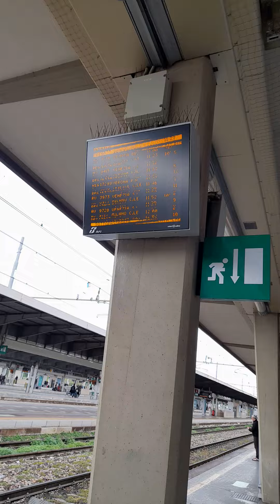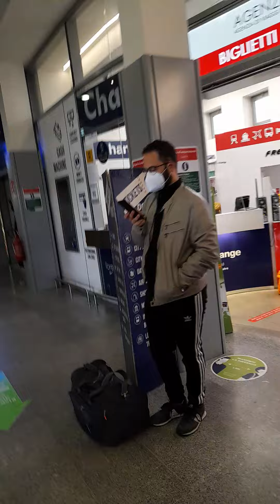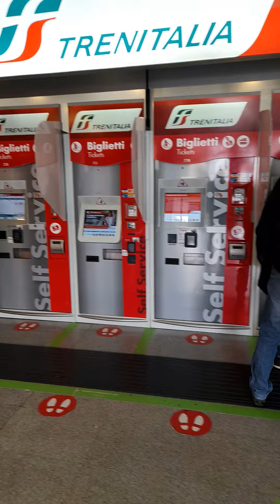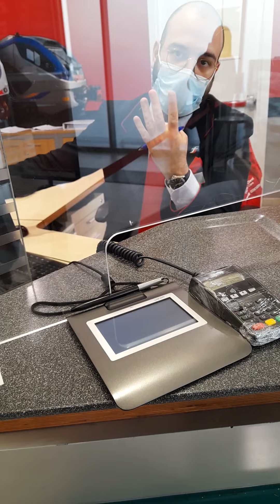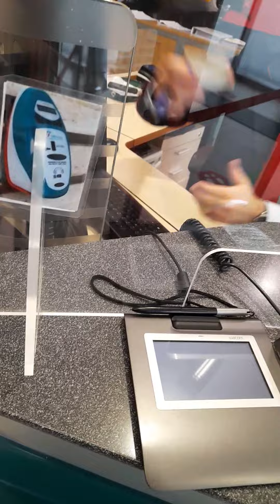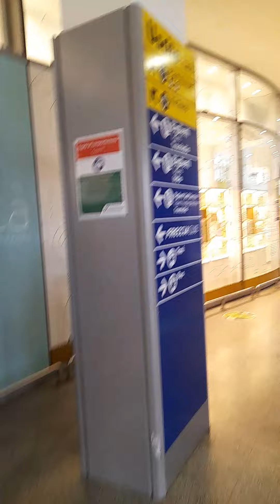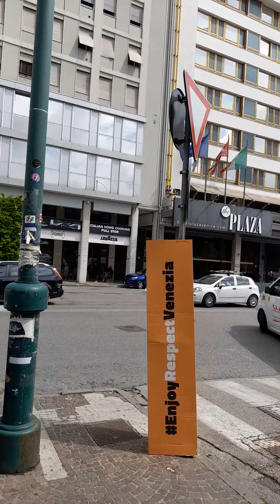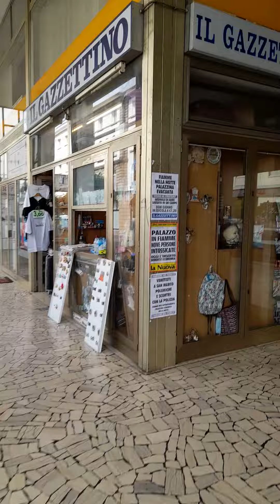BUS and TRAIN Station Mestre,VENICE,TODAY